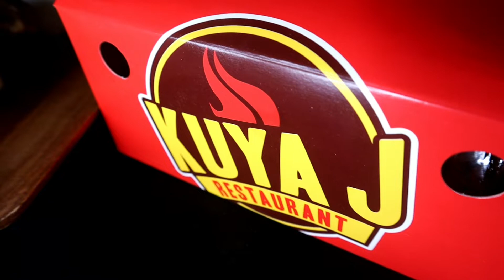KUYA J CRISPY PATA / PUTOK BATOK | MUKBANG,ASMR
- mega cyborg | mukbang/eating show/asmr/foodporn/food challenge

Kuya J Restaurant, formerly known as “Ang Kan-anan ni Kuya J,” started as a humble eatery along the streets of Cebu. But with Kuya J’s undeniably delicious dishes, mouthwatering words of recommendation quickly spread into every Cebuanos’ palate. With that, Kuya J instantly became one of the well-loved restaurants in Cebu.